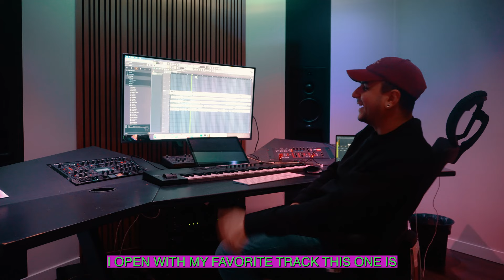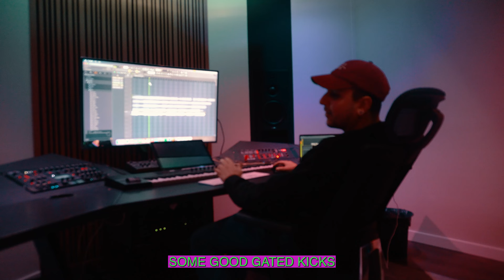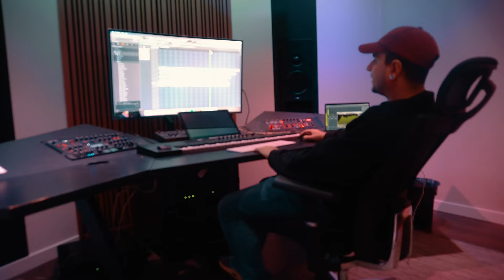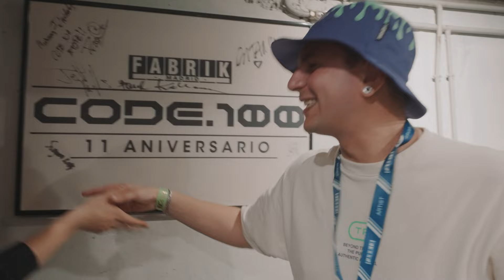PLAYING AT 2 OF MY FAVORITE PARTIES EVER 😍 - TRIPPIN’ Vlog EP006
This month I made some of my biggest dreams come true!
I played at my all time favorite party, had a set b2b with one of my biggest inspirations, brought my live act BEYOND TRIPPIN' to Spain for the first time, and had a lot of fun traveling and playing for you guys ❤️